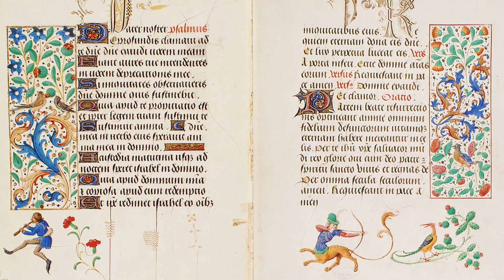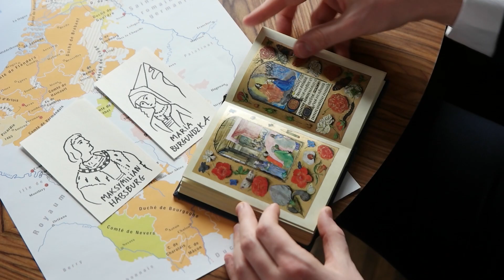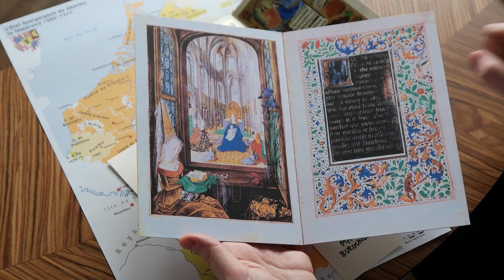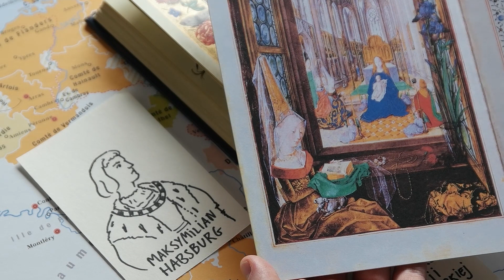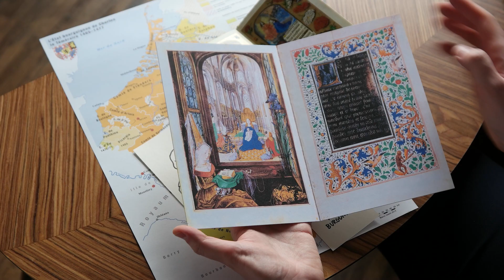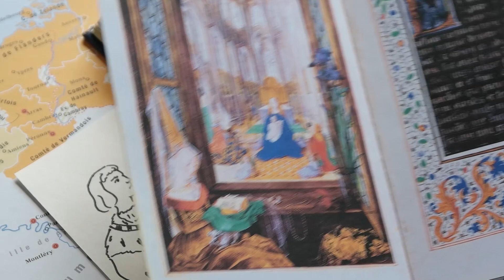Ukryte pragnienia najbogatszej kobiety Europy | GOOD IDEA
Ludzie z podręczników historii też mieli swoje obawy, marzenia i pragnienia. Od wieków są one ukryte w średniowiecznych książkach. Odkryjmy tajemnice iluminowanych manuskryptów!
Obraz marca: Mistrz Marii Burgundzkiej, Wiedeńskie godzinki Marii Burgundzkiej, miniatura NMP, fol. 14v, ok. 1477, Austriacka Biblioteka Narodowa cod. 1857
Architecture is a good idea - nasze tematy to architektura i dziedziny pokrewne: sztuka i technika. Jeśli doczytałeś opis do końca, to dziękujemy! Aby to uczcić napisz w komentarzu: "Iluminowane manuskrypty" :)